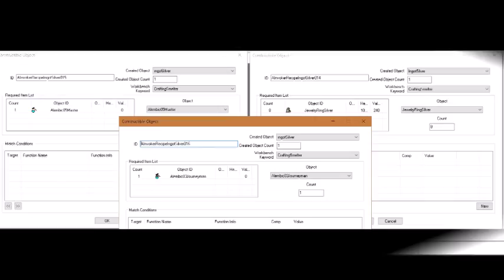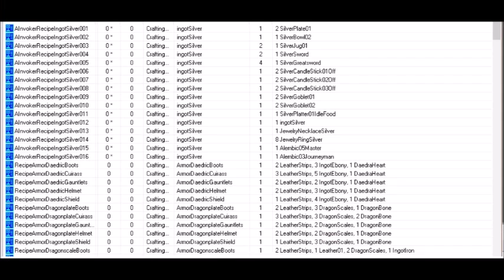Skyrim Silversmithing Mod by Invoker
Break down silver items into ingots

16 new formulas to Smelt down silver cups, swords, plates, exc